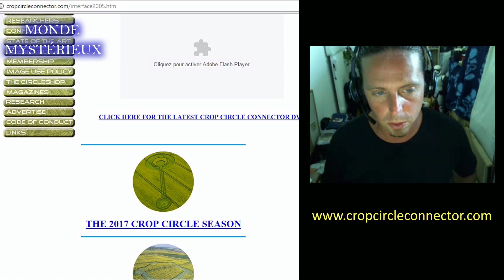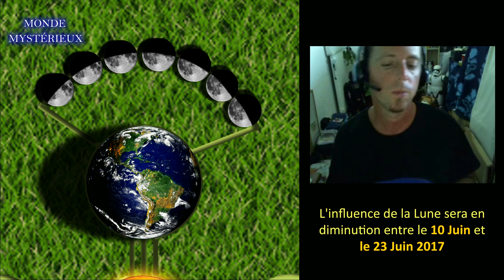Quel est le Message que Renferment ces deux Nouveaux Agroglyphes du mois de Mai?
Aujourd'hui je reviens un peu sur le phénomène des Crops Circles, le phénomène des Agroglyphes (ou dit Cercle de Culture), avec cette nouvelle vidéo concernant deux nouveaux Agroglyphes qui sont apparus au mois de Mai dernier, et dont l'énigme de ces œuvres attisent encore une fois notre curiosité...
Bien sûr d'autres Agroglyphes sont apparus et à d'autres endroits de la Planète, mais ces deux en particulier relèvent d'une importance que j'ai voulu développer ici dans Monde Mystérieux et dont j'ai voulu vous en parler.
En effet, le premier est apparu le 22 Mai à Cerne Abbas, et l'autre le 25 Mai près d'Uffington. Les deux Cercles sont apparus à ces deux endroits spécifiques en Angleterre...
Il en va de soi, malgré les "faux" Agroglyphes créés par un groupe de personnes mal intentionnés, que ces deux Agroglyphes tentent de nous faire passer un message, et une date précise.
Une date précise? Mais pour nous révéler quoi? Que va-t-il se passer?

Dans cette nouvelle vidéo et avec la collaboration d'un abonné, je vous explique donc ces deux nouveaux Agroglyphes apparus au mois de Mai dernier et je vous parle aussi des dates probables puisque nous arrivons sur le Solstice d'été (21 Juin), et nous pensons qu'il existe un lien. Alors aura-t-il vraiment un lien?
Nous le verrons bien dans les jours à venir, en attendant j'espère que cette vidéo vous a plu?
Comptez sur nous pour vous donner d'autres infos si cela est nécessaire, et comme d'habitude je vous dis, sans plus depuis Monde Mystérieux, merci d'être toujours nombreux sur ma chaîne et je vous dis à très bientôt les ami(e)s!! Merci à tous...
Hervé R.

Site Internet Officiel où sont répertoriés les Crops Circles à l'année